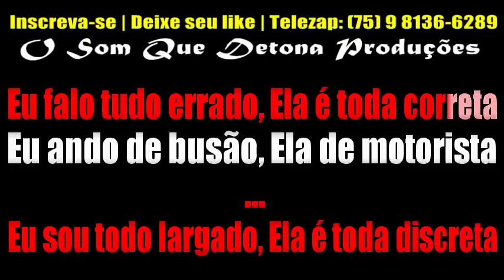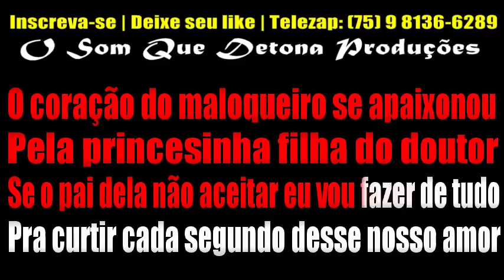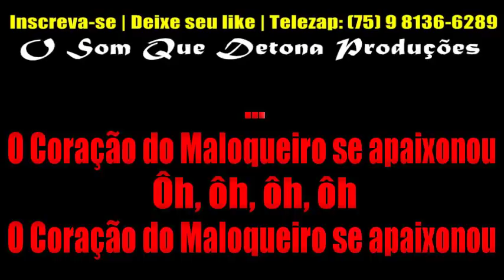KARAOKÊ DE ARROCHA - CORAÇÃO DO MALOQUEIRO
PRODUÇÃO: O SOM QUE DETONA
TECLADO: YAMAHA PSR E443 - SAMPLES KONTAKT UNHA PINTADA ﾠ
ﾠ